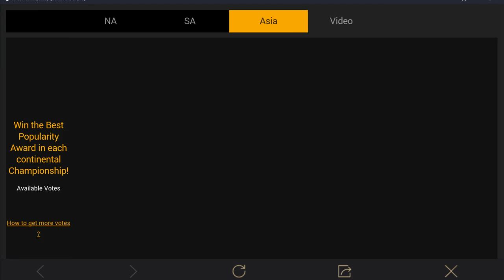☣️ KaynzMiracle Play✔️ PUBG Mobile | Newbie Tryhard